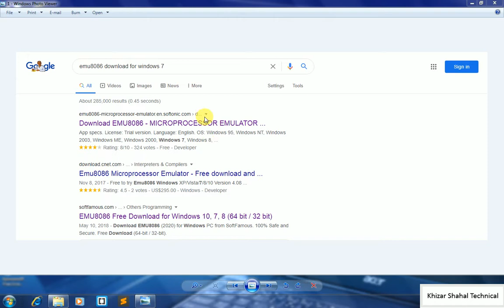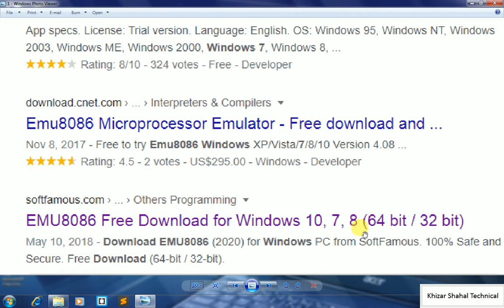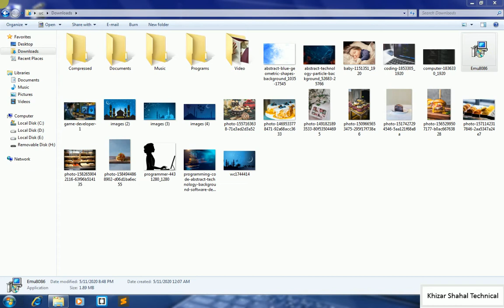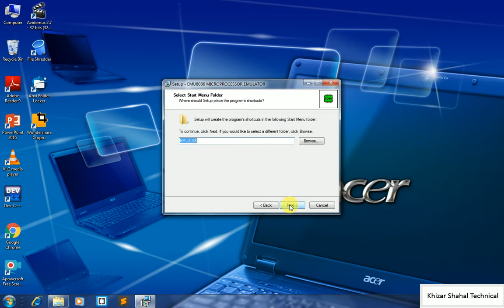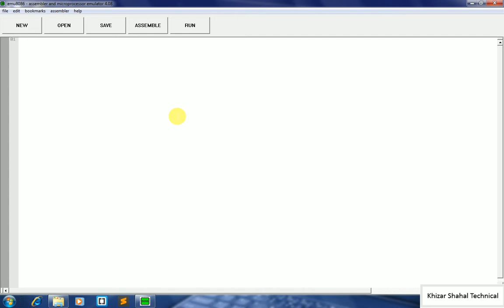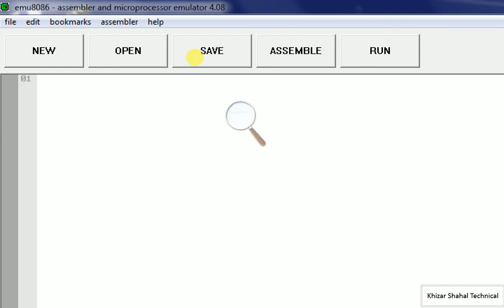Lec # 2 Emu8086 Download & Install Assembly Language Programming Tutorial Urdu Hindi Full & Easy IT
our aim
feature planning
i will start test system on youtube
insha allah